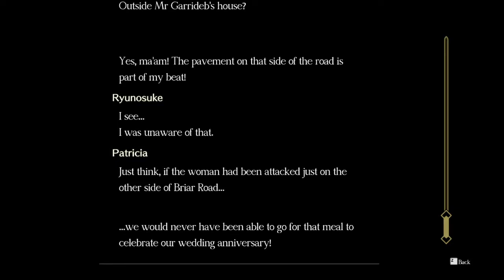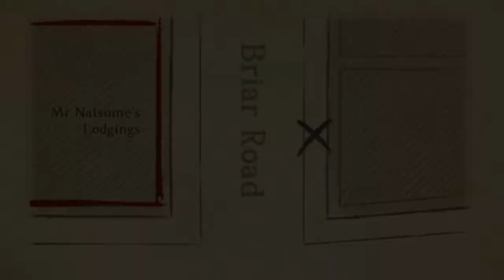Great Ace Attorney Episode 34: A Prickly Subject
We speak more about the couples evening in order to fully turn the case around!